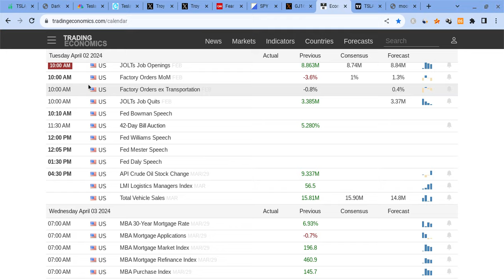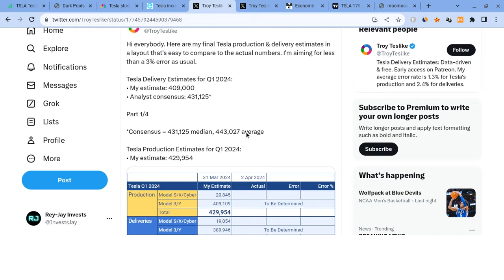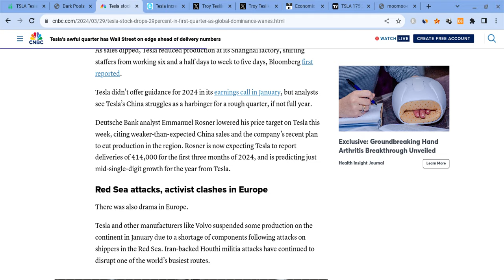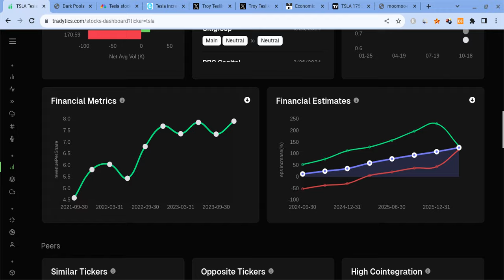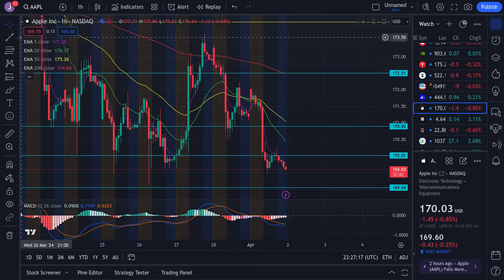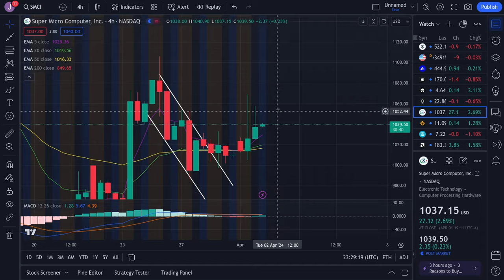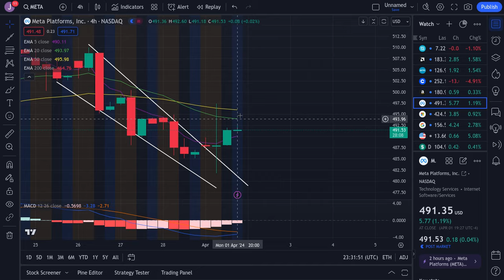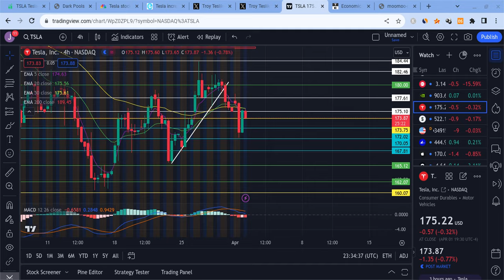🔥 TESLA STOCK HUGE DAY TOMORROW!!! TSLA, SPY, NVDA, AAPL, MSFT, AMZN, META, AMD, & QQQ PREDICTIONS!